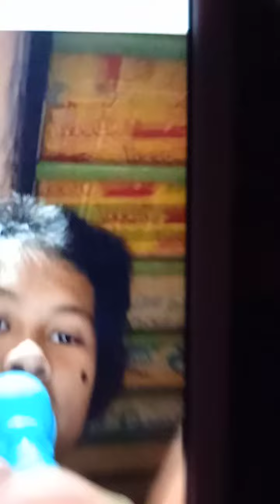Mike and Mia manners song cover by performance manners song teacher